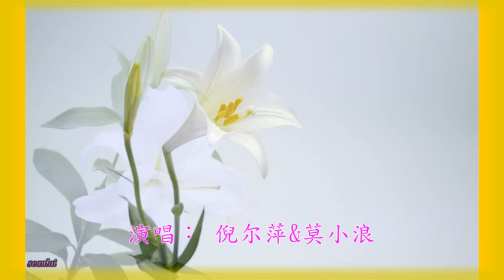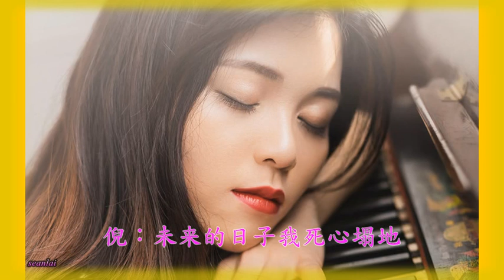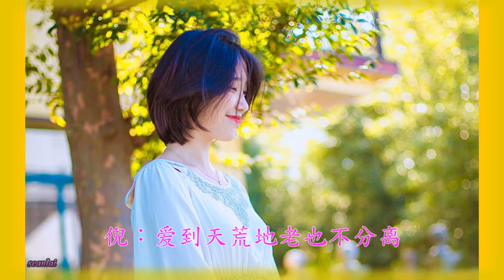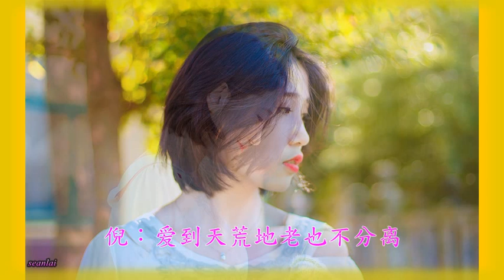对唱情歌【爱情来了就是你】倪尔萍&莫小浪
作词： 贺灵安 作曲： 轻云望月 编曲： 望海高歌